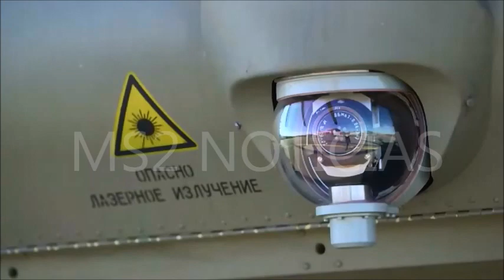VOZ DE AMÉRICA|| REVELA PLANES MILITARES DE RUSIA EN VENEZUELA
Rusia se prepara para construir una base de mantenimiento de helicópteros en Venezuela, la medida es otra clara señal de que Moscú sigue brindando apoyo económico, político y militar al régimen de Nicolás Maduro.